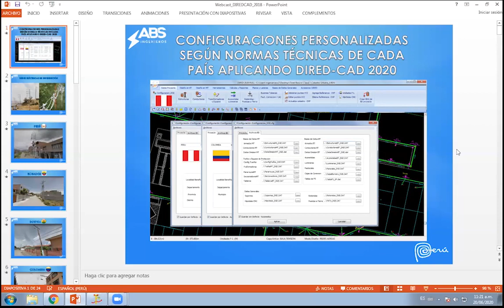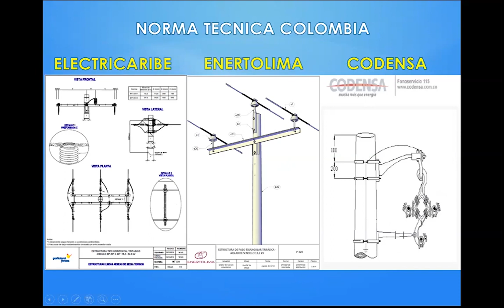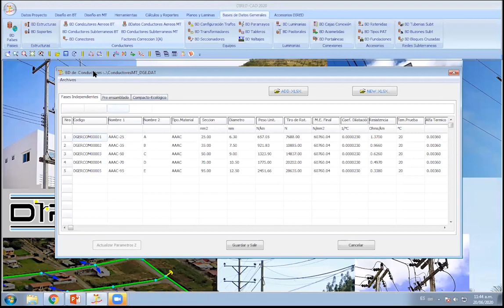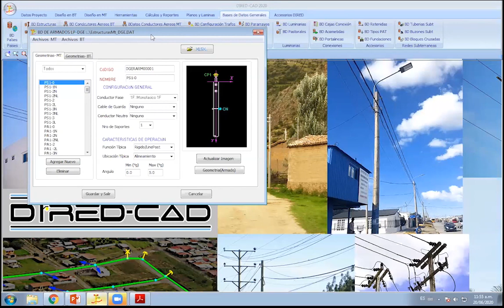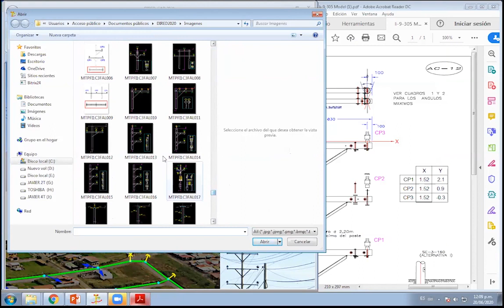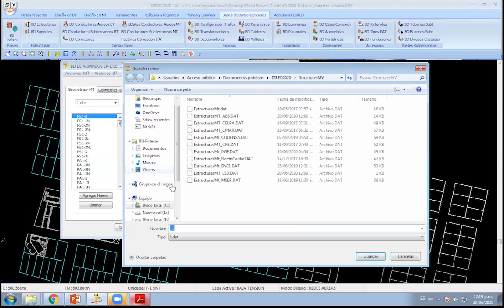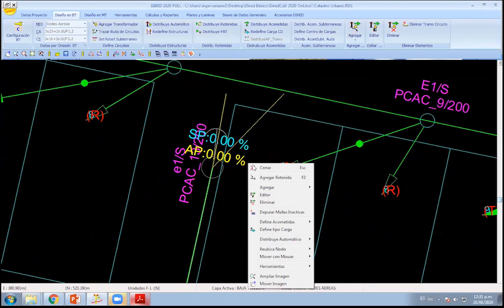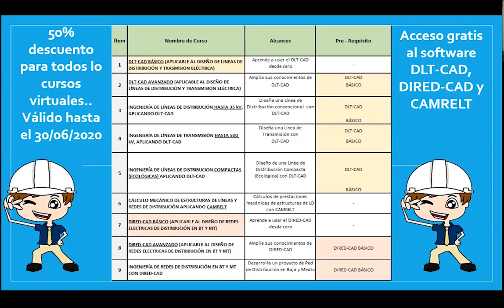Configuraciones personalizadas según normas técnicas de cada país con DIRED-CAD 2020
WebCast Virtual:
Cómo crear configuraciones personalizadas según normas técnicas de cada país con DIRED-CAD 2020

Fecha Realizada:
20 de Junio del 2020

Fanpages:
ABS Ingenieros: